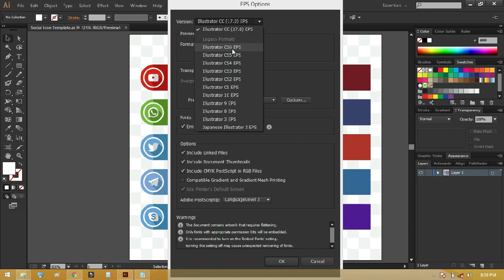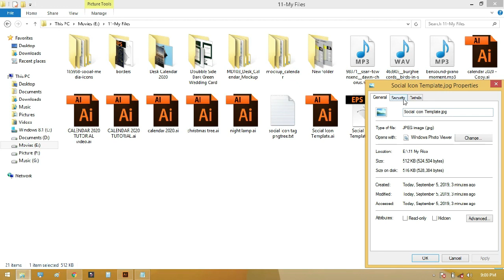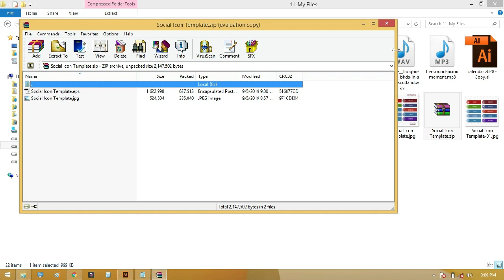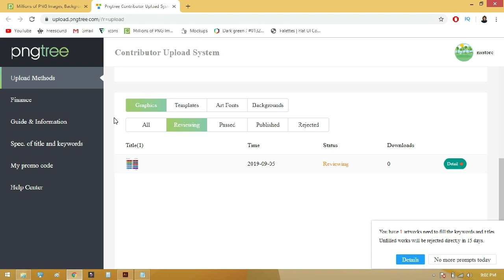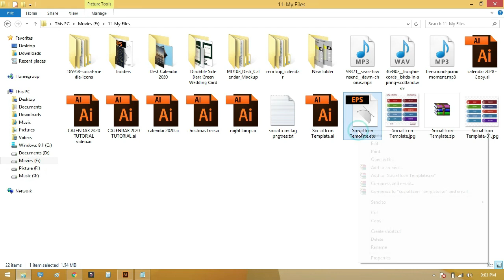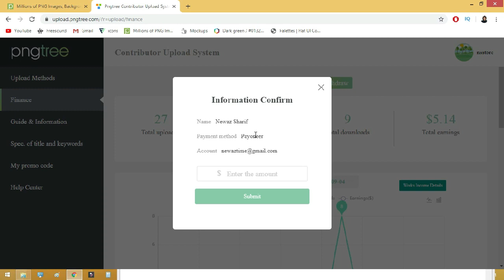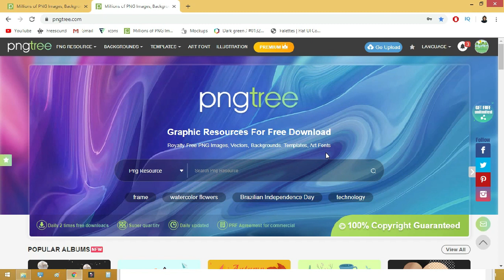PNGtree তে কিভাবে ফাইল আপলোড দিতে হয়? সম্পুর্ন প্রক্রিয়া । PNGtree file upload system-Earn Money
PNGtree তে কিভাবে ফাইল আপলোড দিতে হয়? সম্পুর্ন প্রক্রিয়া । Earn Money Online-Signup Bonus $5

💓Welcome to n4u tutorial channel. This channel helps you to get tech tips and tutorials.

Reduce 1GB Video File to 50 MB Size Without Losing Quality | ভিডিওর কোয়ালিটি ঠিক রেখে এমবি কমান

Intro-Outro Music from: bangla drama- Jimmi